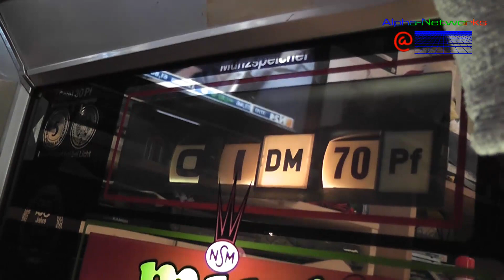SHORTI - Mint Reparatur: Erste Lebenszeichen!!!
-VIDEOANTWORT-
Danke an fraehnly, der einen "neuen" Prozessor auftreiben konnte!!!
Ich habe auf seinen Hinweis hin erstmal NUR den Proz getauscht... und siehe DA, estwas Leben scheit doch noch drinn zu sein!